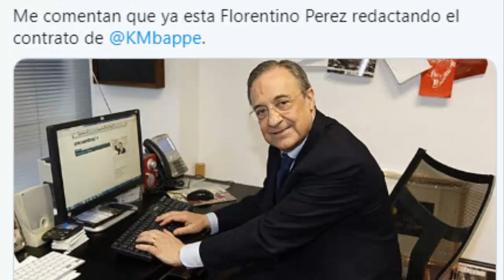BARCELONA VS PSG LOS MEMES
LOS MEMES BARCELONA VS PSG